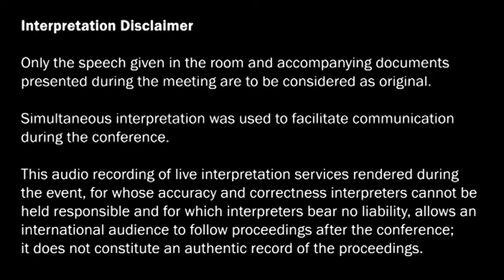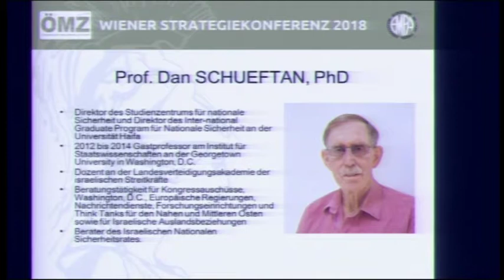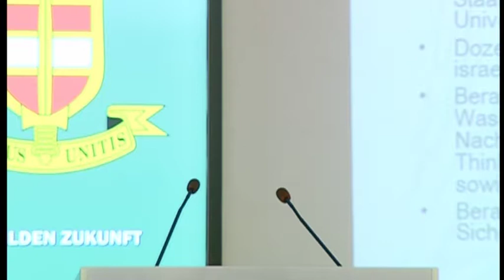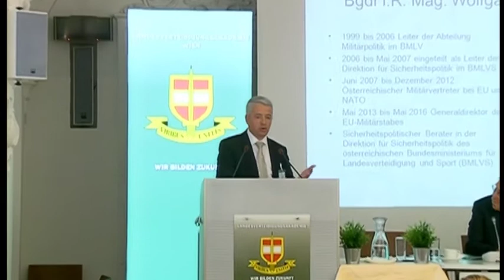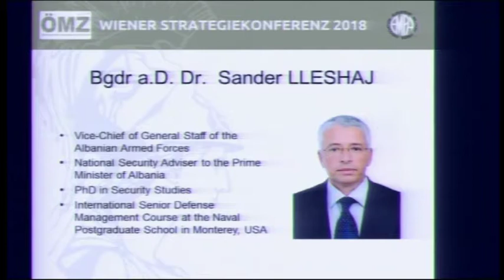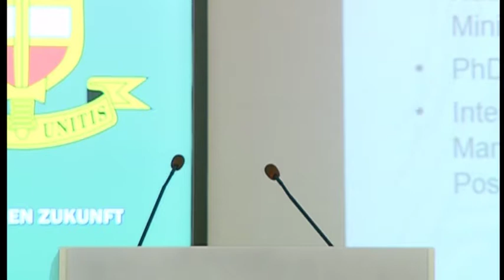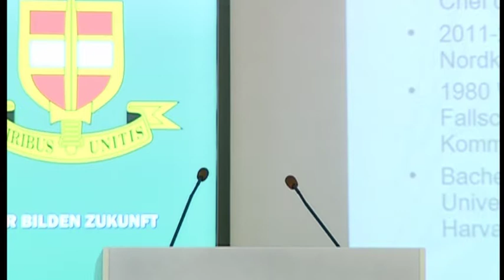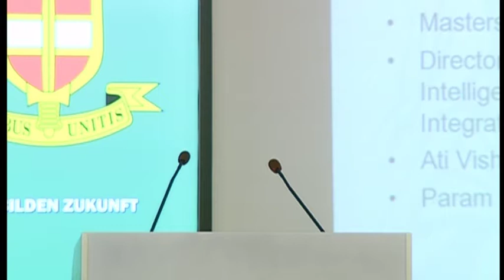2018 Vienna Conference on Strategy - Day 3 - 04 Practitioners (English Translation)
Only the speech given in the room and accompanying documents presented during the meeting are to be considered as original. Simultaneous interpretation was used to facilitate communication during the conference.

This audio recording of live interpretation services rendered during the event, for whose accuracy and correctness interpreters
cannot be held responsible and for which interpreters bear no liability, allows an international audience to follow proceedings
after the conference; it does not constitute an authentic record of the proceedings.